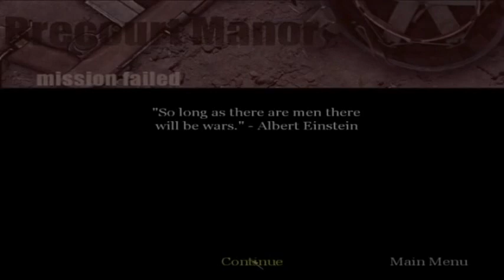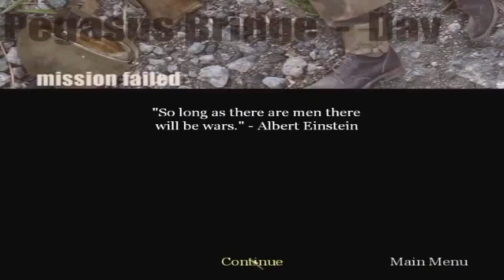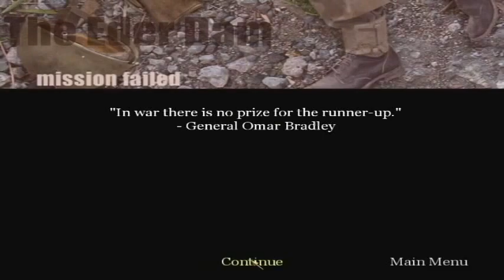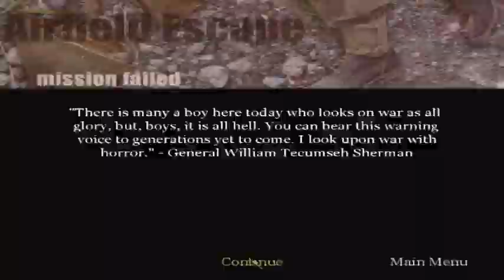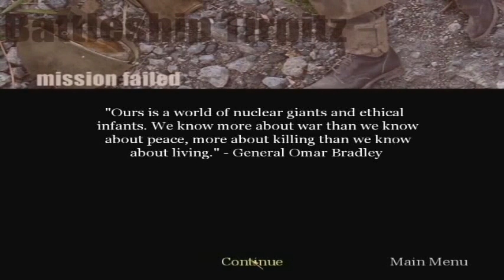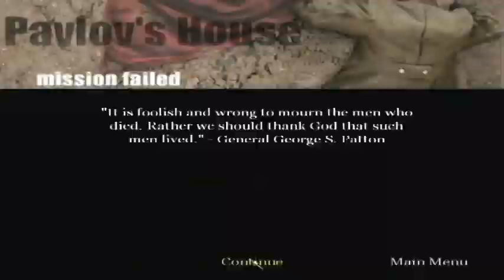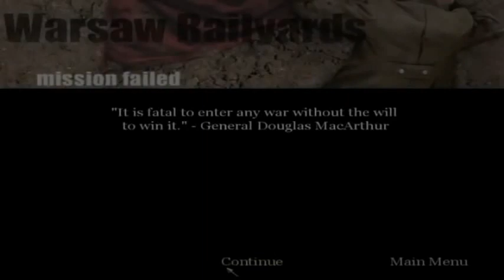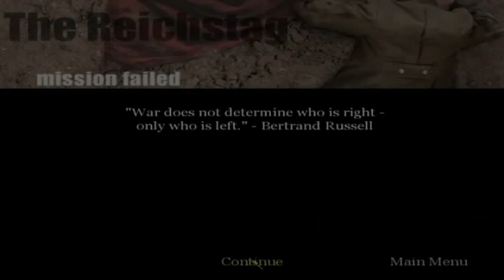CoD Classic Death-tage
Every single death from my CoD Classic series. This was one of the biggest things I have ever edited so let me know what you think. Enjoy!